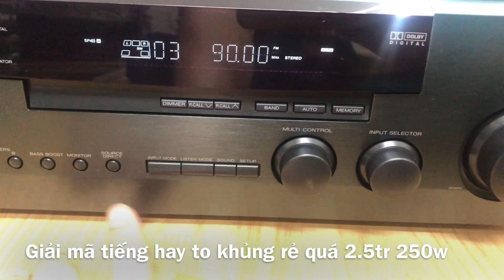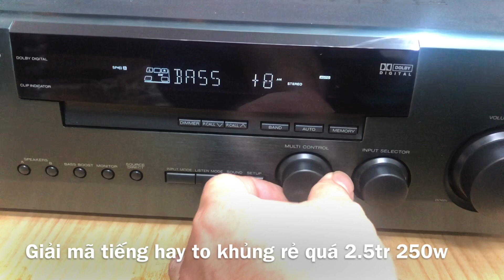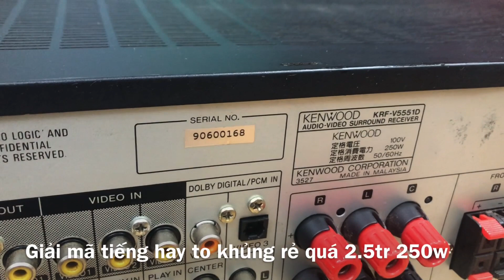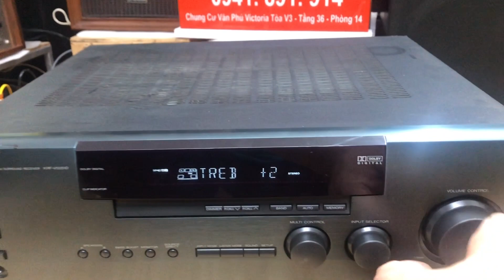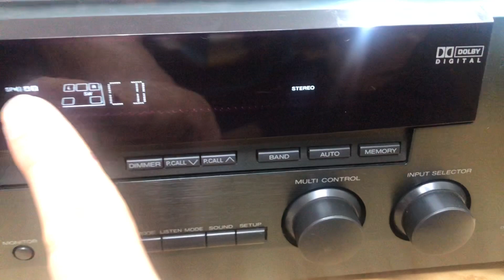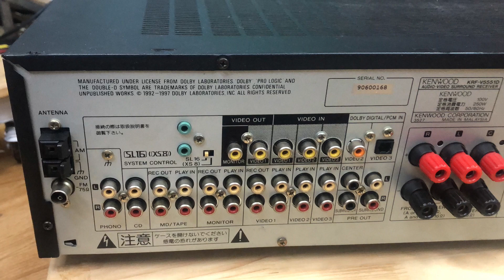Amply giải mã Kenwood 5551 tiếng khỏe hay rẻ 2.5tr 250w 0941.891.914 tại Minh Audio Hà Đông Hn